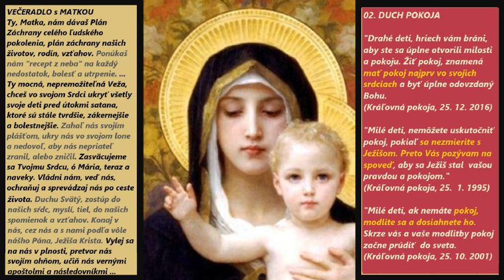VEČERADLO s MATKOU - 02 Duch pokoja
Úvodná modlitba VEČERADLO s MATKOU - 01 - Duch láskavosti a súcitu
Modlíme sa napr. 02. Druhý deň Duch pokoja ...(Záverečná modlitba) + Úvodná modlitba+Slávnostný Ruženec (Pozn. Odporúčame Úvodnú modlitbu modliť sa pred Záverečnou modlitbou)